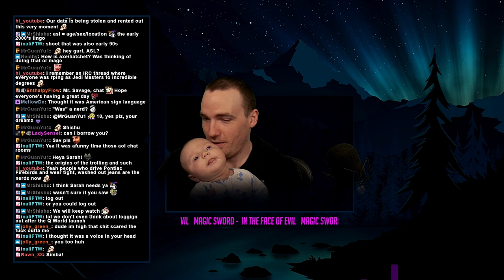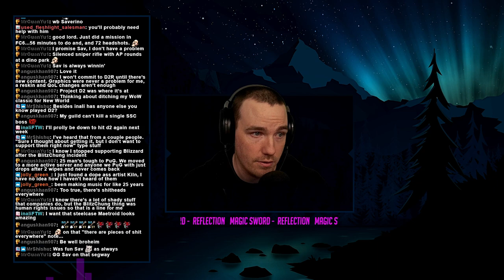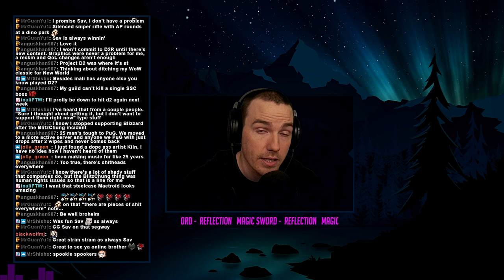New World (PC) Axe/Hatchet | quest'n | Take'n er' slow | Part 5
Savage plays New World.

Explore a thrilling, open-world MMO filled with danger and opportunity where you'll forge a new destiny on the supernatural island of Aeternum.